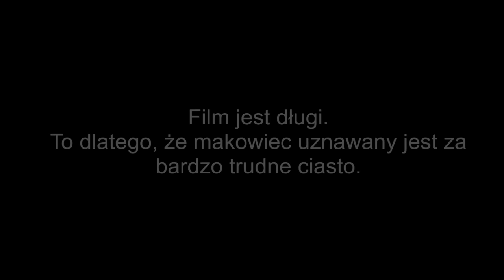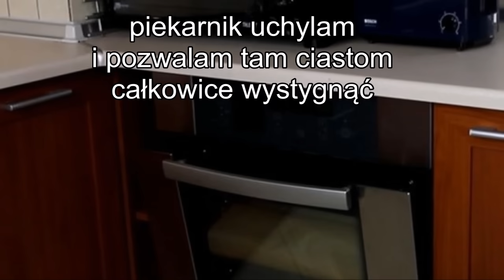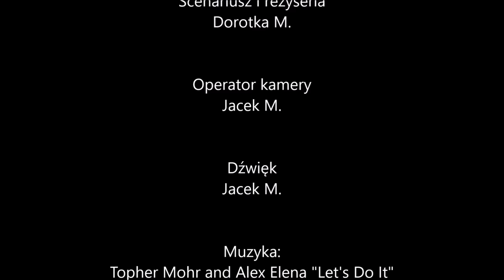Makowiec, makownik, strucla makowa, rolada makowa. Doskonały przepis jak upiec ciasto. MENU Dorotki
To nie jest film poglądowy jak się robi makowca. To jest film szczegółowy jak go zrobić ;-). Pokaże wam krok po kroku jak przygotować ciasto, jak zrobić odpowiednią masę makową a na koniec jak ozdobić takiego wspaniałego makowca.

SKŁADNIKI NA CIASTO DROŻDŻOWE
450g MĄKI TYP 450
200ml mleka
2 kopiaste łyżki cukru pudru
2 kopiaste łyżki cukru zwykłego
4 żółtka
100g masła
50g świeżych drożdży
+ jedno całe jajko do posmarowania ciasta

SKŁADNIKI:
600ml mleka
400g maku
4 białka
100g orzechów włoskich
100g rodzynek
3 duże łyżki miodu
1/2 szklanki cukru pudru (około 60g lub 6 łyżek)
150g masła
9 migdałów ;-)

SKŁADNIKI NA LUKIER
1 szklanka cukru pudru (ok. 120g lub 12 łyżek)
2-3 łyżki wody lub innego płynu